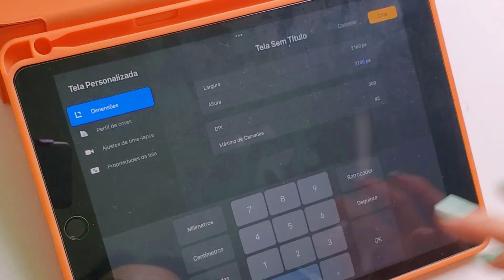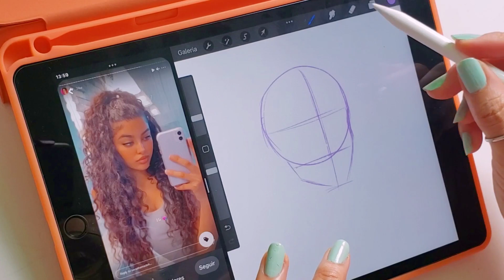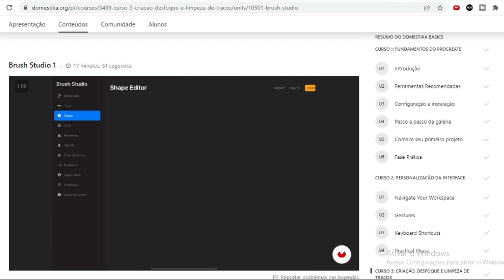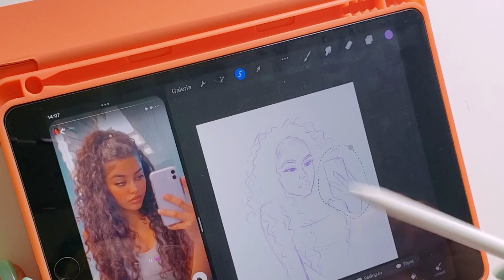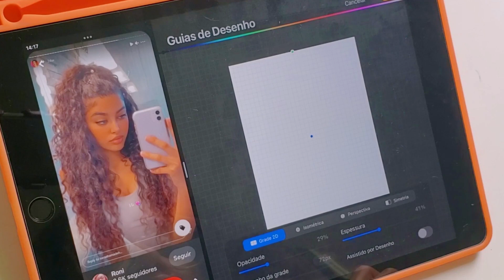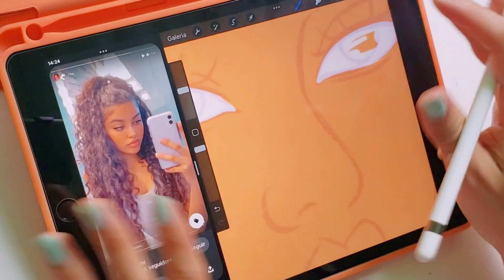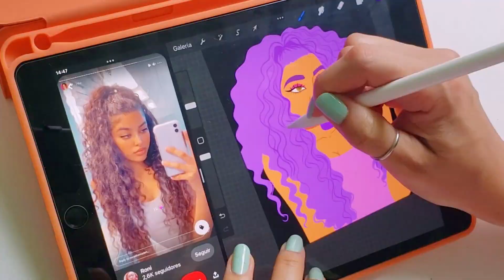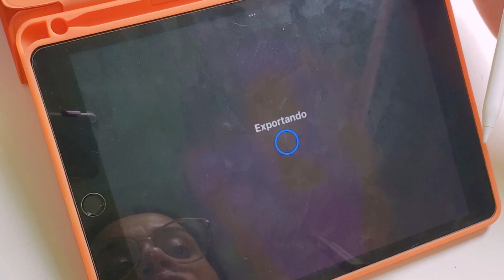⚡DESENHO DIGITAL NO PROCREATE DO ZERO - NOÇÕES BÁSICAS DO APP E DICAS DE DESENHO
🎨Se você está começando no Procreate quer aprender tudo sobre o aplicativo eu te indico esse curso👇
PROCREATE PARA INICIANTE: Aprenda Ilustração Digital do Zero

Oi, gente!! o vídeo de hoje é sobre desenho digital no Procreate. Eu mostrei algumas funções básicas do aplicativo e também como usar algumas ferramentas.

Link do iPad
Link da apple pencil
Link Capa novo iPad 7a, 8a e 9a Geração 10,2"